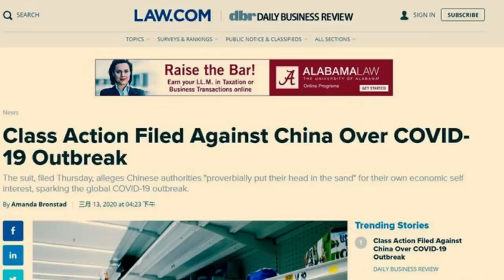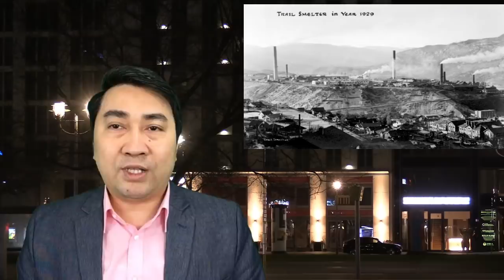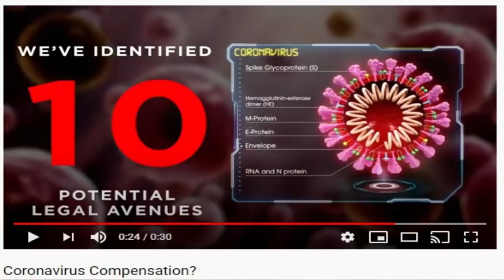Các nước khởi kiện TQ – TC Bình đợi hầu tòa?